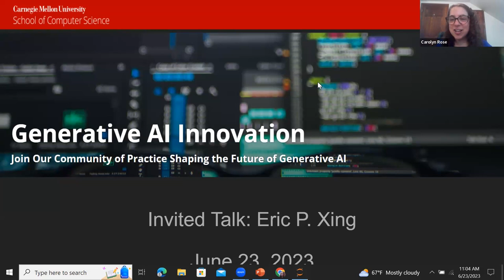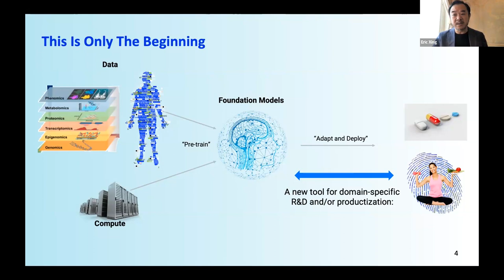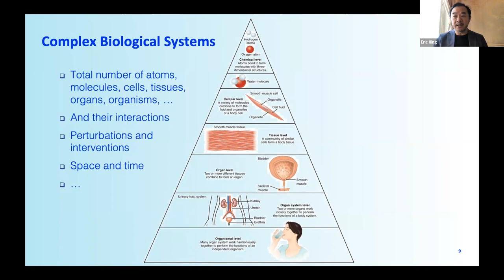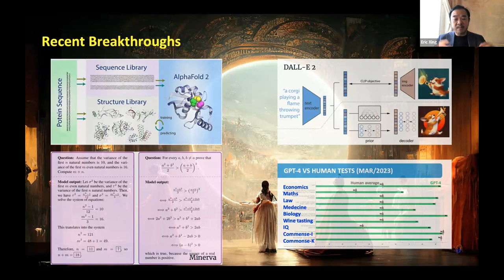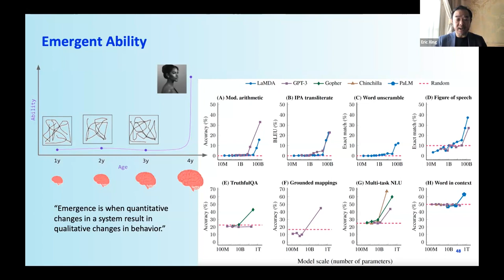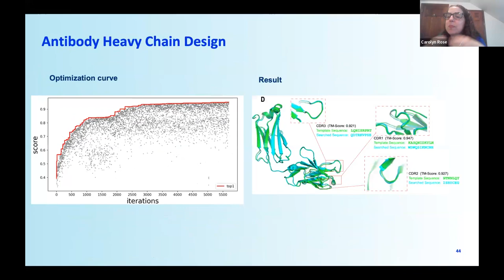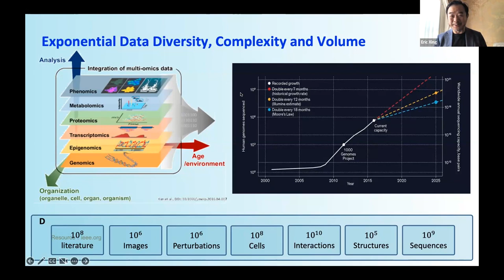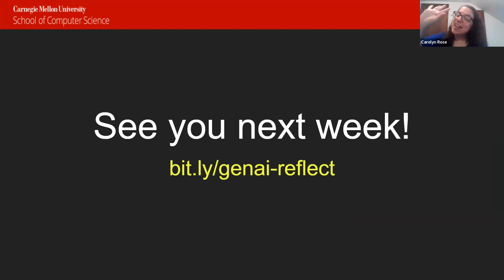Generative AI: Eric Xing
From X-Ray Crystallography to AlphaFold to Generative AI: A ReAIssance of Empiricism and Connectionism in Biological Science

Eric Xing is a computer scientist, academic administrator, and entrepreneur. Prior to his appointment as president of the Mohamed bin Zayed University of Artificial Intelligence (MBZUAI), Xing was already a professor in the School of Computer Science at CMU and a researcher in machine learning, computational biology and statistical methodology.  Eric is also the founder, chair, chief scientist and former CEO of Petuum Inc.

Eric's principal research interests lie in the development of machine learning and statistical methodology, and large-scale computational systems and architecture for solving problems involving automated learning, reasoning and decision-making in high-dimensional, multimodal and dynamic possible worlds in artificial, biological and social systems.